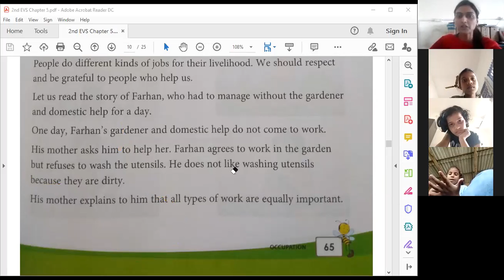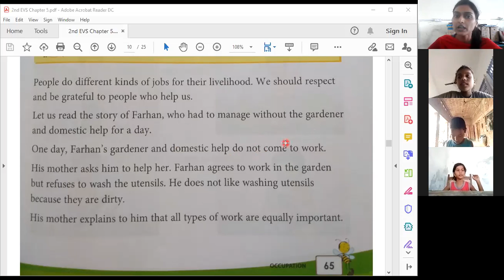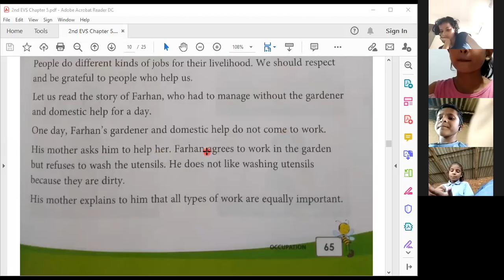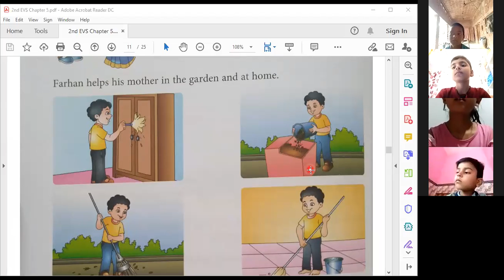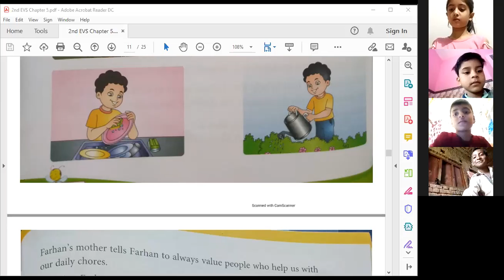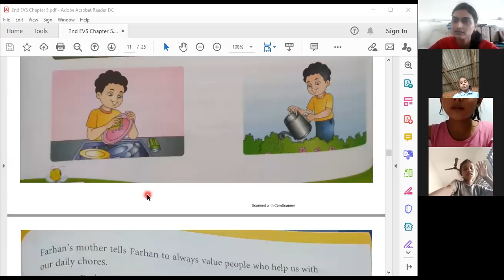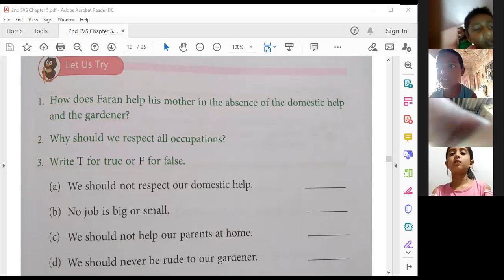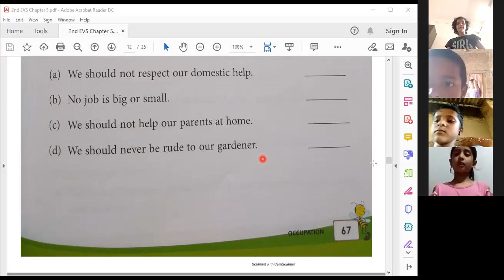2nd EVS~ Equality of Work ~ Topic Discussion Chap- 5